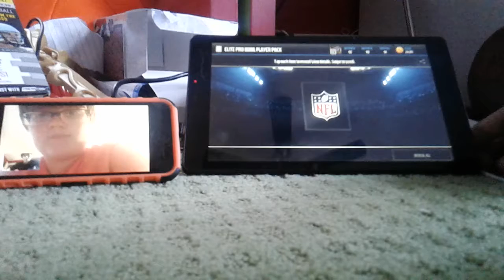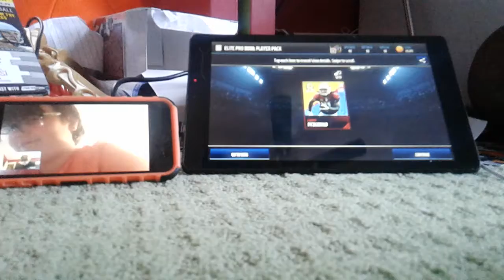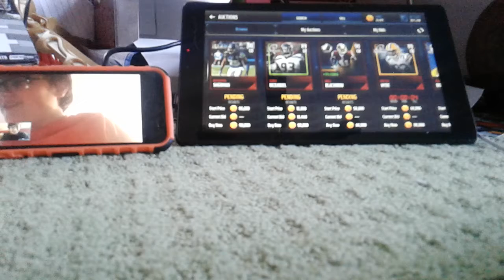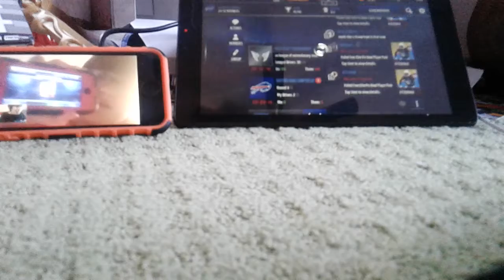Elite pro bowl guess who with Noah Stultz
New one coming tomorrow!